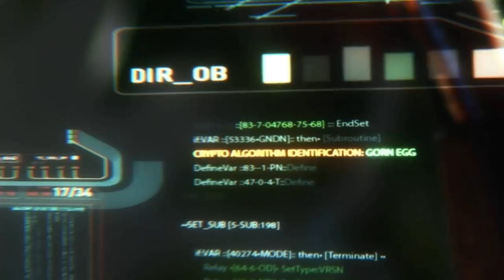Easter Eggs You Missed In Star Trek: Picard Episode 3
Jean-Luc Picard has returned, after a nearly 20-year absence, for a brand new adventure in Star Trek: Picard. The CBS All Access show is filled with referential goodies from the Star Trek universe, with some allusions so deep they may get missed by even the most dedicated Trekkie. Episode 3, titled The End is the Beginning, follows Soji, who is naïve to her special nature, as she garners the interest of the executive director of the Borg cube research project. We also find Picard searching for anyone to assist him as he continues to look for Bruce Maddox. In this video, we will uncover all of the Easter eggs you missed in Star Trek: Picard, episode 3.

Vasquez Rocks | 0:00
Rios' mermaid tattoo | 1:15
The Tragic Sense of Life | 2:35
Picard's Gorn (Easter) egg | 3:49
Picard's impressive resume | 5:08
The return of Hugh | 6:19